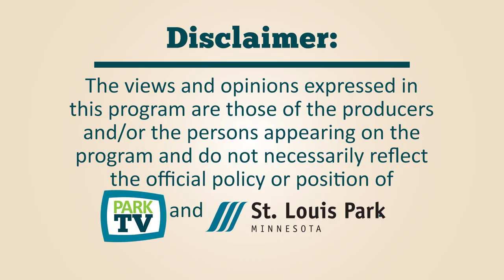Country Music Jam pt2 4-6-2022 at LenoxCC -- ParkTV15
Back from Winter vacation, they're jamming in the gym!
MS-Mack Sirois                  guitar , vocals
RG-Richard Gunderson             bass, vocals
DP-Duka Peterson                   guitar, vocals
LL-Larry Lenzen                   guitar, vocals
RL-Ray Lang          guitar, harmonica, vocals
SH-Steve Howard                   guitar, vocals
DK-Dan Krugler                       drums, vocals
VC-Verne Crane                    vocals
Part 2
RG-I've Already Loved You in My Mind - written and recorded by Conway Twitty, 1977
DP-Walkin' After Midnight - written by Alan Block, Donn Hecht, recorded by Patsy Cline, 1956
RL-In the Jailhouse Now - written by Jimmie Rodgers, Elsie McWilliams, recorded by Rodgers 1928
Made "famous" by The Soggy Bottom Boys in the film and soundtrack for O Brother, Where Art Thou?
LL-Seminole Wind - written and recorded by John Anderson in 1992
DK-She Thinks I Still Care - written by Dickey Lee Lipscomb, Steve Duffy - recorded by George Jones 1962
MS-I Never Go Around Mirrors - written by Whitey Shafer and Lefty Frizzell, recorded 1973 by Lefty Frizzell
RG-Back on My Mind Again - written by Conrad Pierce, Charles Quillen - recorded by Ronnie Milsap 1978
DP-The Bottle Let Me Down - written by Merle Haggard - recorded by Merle Haggard and The Strangers 1966
RL-Wagon Wheel - co-written Bob Dylan 1973,Ketch Secor and recorded Old Crow Medicine Show 2003
LL-Oh Lonesome Me - written and recorded in December 1957 by Don Gibson
DK-Together Again - written and recorded by Buck Owens 1964
RG-God Bless America Again - written by Bobby Bare and Boyce Hawkins and recorded by Bobby Bare 1969
LL-Jump, Jive an' Wail - written and recorded by Louis Prima 1956
MS-Will the Circle Be Unbroken? - written in 1907 by Ada R. Habershon with music by Charles H. Gabriel als